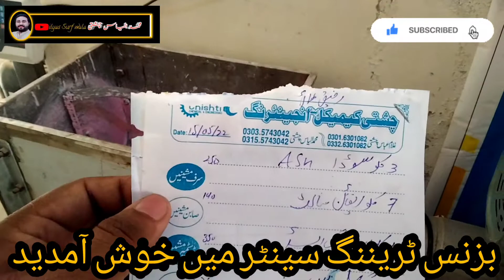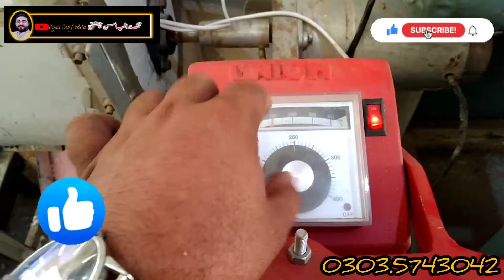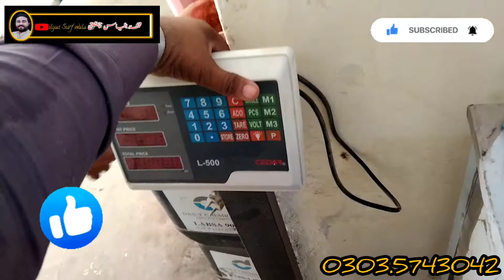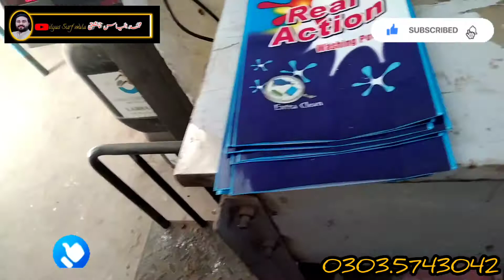detergent powder formula 80 ropy kg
چشتی کیمیکلز مینوفیکچرنگ بزنس ٹریننگ سینٹر میں خوش آمدید .
او سیکھو
ہر جمعرات جمعہ ہفتہ اور اتوار
الیاس چشتی کے ساتھ
چشتی کیمیکلز مینوفیکچرنگ بزنس سینٹر ملتان
یہاں ٹریننگ کی کوئی فیس نہیں لی جاتی
رابطہ کے لئے
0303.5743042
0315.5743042